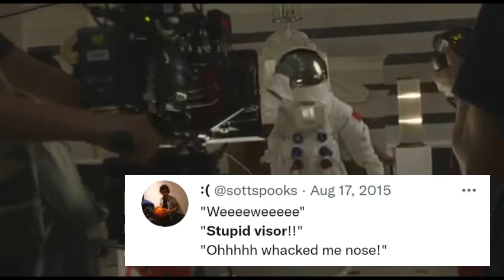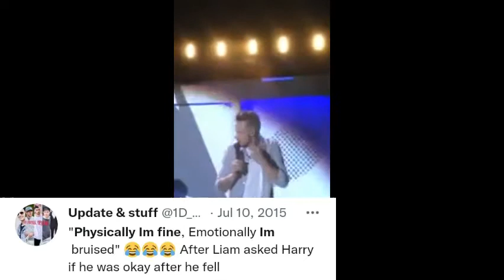ONE DIRECTION ONCE SAID PART 2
Love ya'll